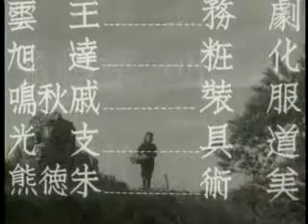Spring in a Small Town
A lonely housewife finds her monotonous life altered when her childhood sweetheart returns to town.